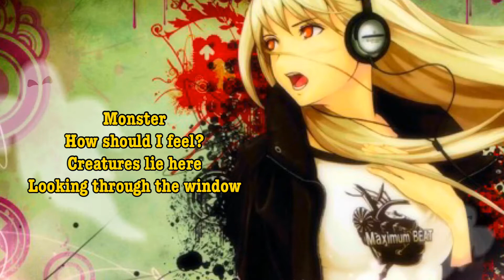Nightstep - Deeper Version - Monster (Lyrics)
Meg & Dia - Monster
DotEXE Dubstep Remix
Programs - MyMedia, Video Star, Vimo, Anime Gallery
Deeper Version - me (male)
Nightstep - me
Lyrics are in the video!
I will be counting the 1 hour special songs so this is now: